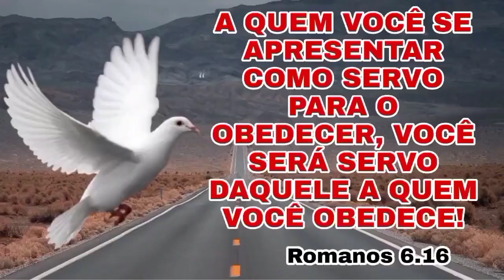Eu Sou a ressurreição e a vida!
E, tudo o que pedirdes em oração, crendo, o recebereis! (Matheus 21:12)
   Nós apoie nesta obra, para que possamos fazer sempre o melhor e se sentir no coração de abençoar este Ministério oferte segundo Deus propôs no seu coração com qualquer quantia por meio do nosso PIX
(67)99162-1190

AGENCIA=4.366-2
C.POUPANCA= 6405-X

   ORACOES NA MANHA E TARDE, NOTICIAS DO MEIO EVANGÉLICO E SEMPRE UMA PALAVRA DE DEUS PARA A SUA VIDA!

    JESUS O ABENÇOE PODEROSAMENTE!